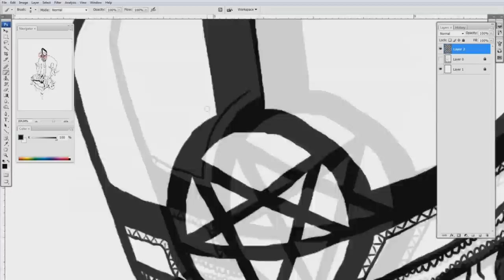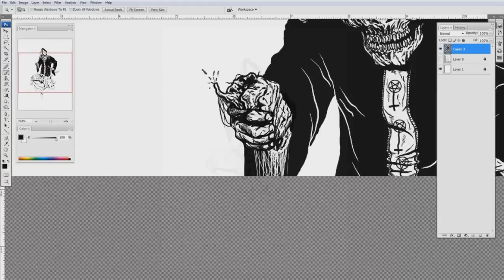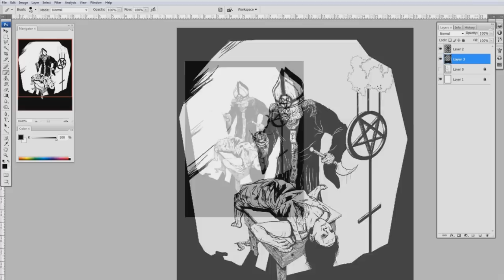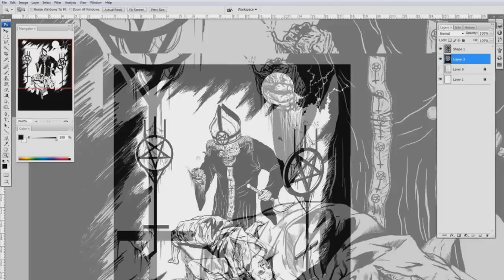Upon the Altar of Sacrifice (Lethal Injection)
Evil!!!

Programs: Photoshop CS3, Wacom Intuos 4, Camtasia 3 & 7, Sony Vegas Pro 11,
Total work time: 7hrs